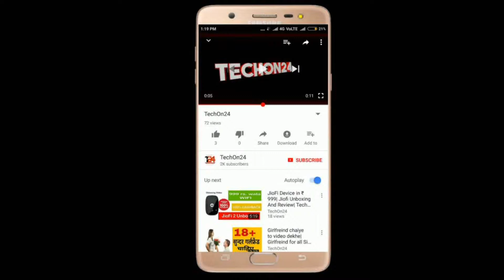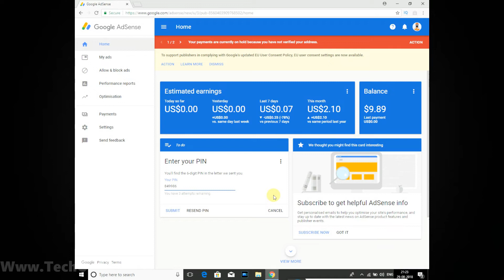Google Adsense Verification Pin In Hindi [TechOn24] #11 WEB SERIES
In this video Google Adsense Verification Pin In Hindi I will show what is Google Adsense verification pin, why google send verification pin, where to get google adsense verification pin and all steps of setting up Google Adsense verification pin

Sawagat Hai Apka Technical Means TechOn24 Me Or Is channel Pr Apko Milegi Sari Jankariya Latest Phones Ke Bare me, Tech Tips And Tricks, Apne Youtube Channel Ko Kaise Grow Krwaye or Online Paise Kaise kama Skte Ho Internet Se or Blogging se kaise paise kama skte h apko sb kuch milega Hindi me To DEKHTE RAHIYE TechOn24

Aur YE Channel Maine Isliye Khola H Taki Mai aap Sbko Kuch Shikha Sakhu Or Appke SAMNE apni Ek Phechan Bana saku

Aur Mera ek Sabse Bda Aim H Humanity kHo gyi h Use Waps Lana Ka to AAp mujse Jhudiye Hamre Channel Ko subscribe Kariye Or Shikhte Rhiye Or Dekhte Rahiye TechOn24 Or Humanity Is Back Ki meri Ldayi Mai Bi Shamil Hoyie Or Hamse Jhude RHne Ke Liye Hamare TechOn24 Channel Subscribe Kariye Or Bell Icon Pr Bi click Kare!
Apka Dhanayawaad
TechOn24

Keep supporting me... Keep Supporting Techon24... Jai Hind..